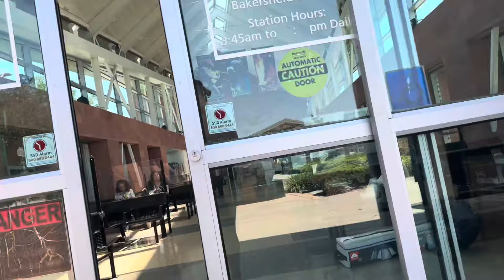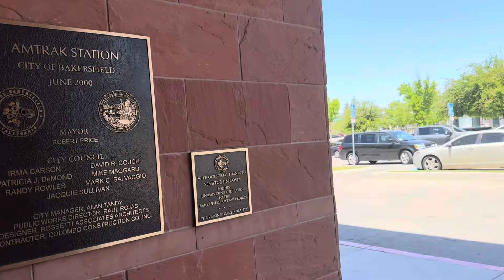CONOCE LA ESTACION DE TREN PASAJERO DE BAKERSFIELD CALIFORNIA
CONOCE LA ESTACION DE TREN DE BAKERSFIELD CALIFORNIA